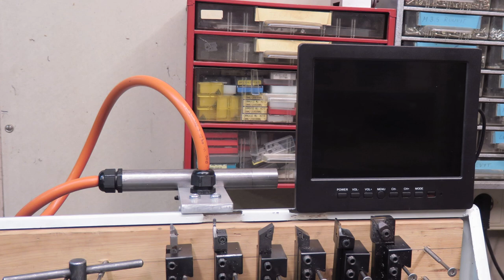FUM0118 Shop Microscope 2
The second part of building the workshop microscope.
Language is German this time :)